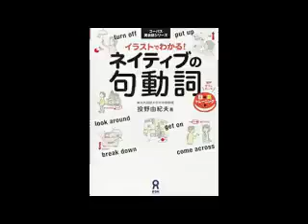Phrasal Verbs Textbook 14